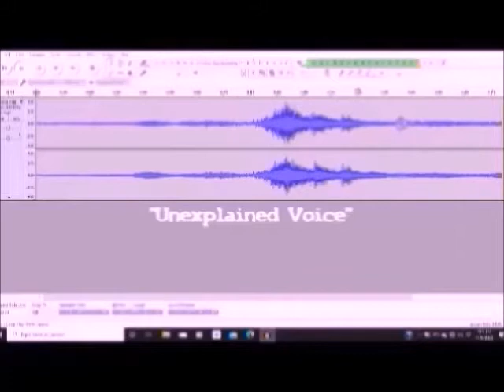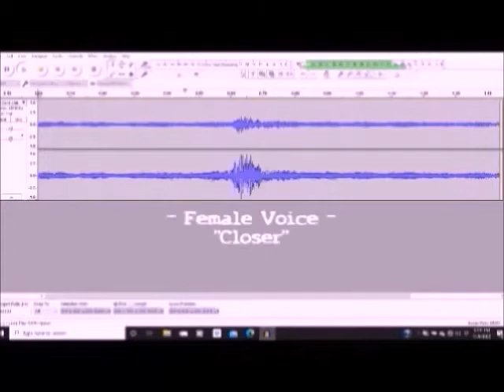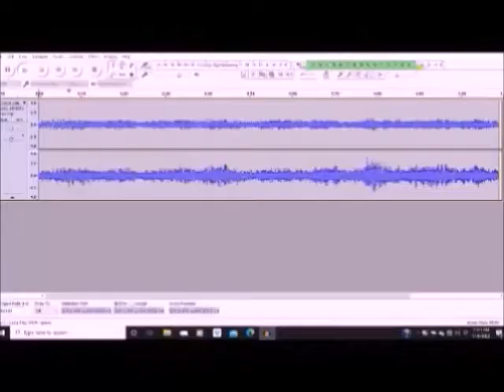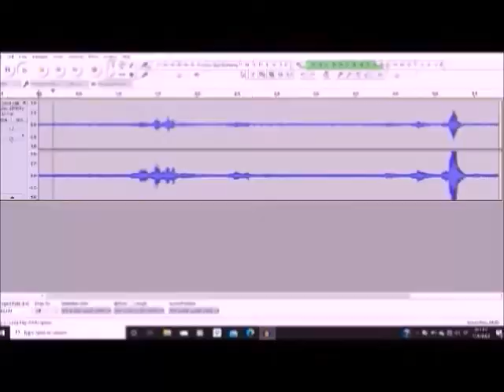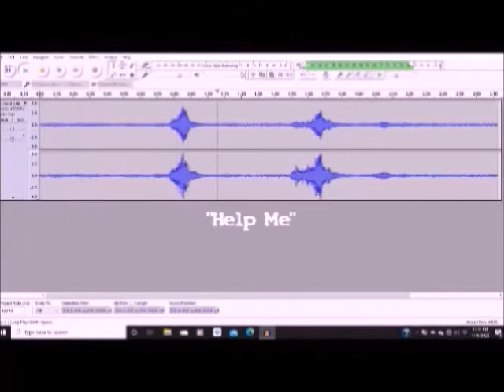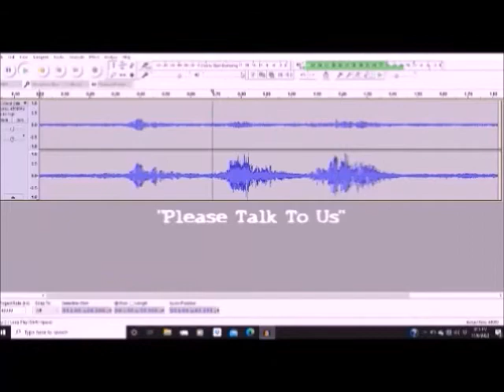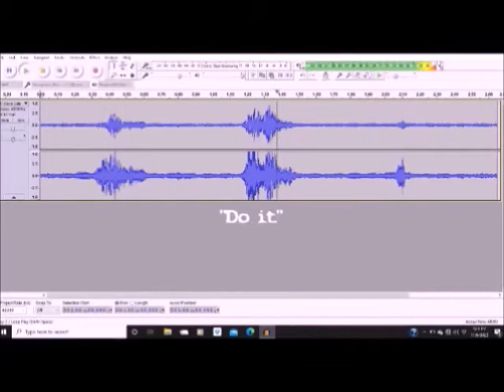Paranormal Evidence: Private Residence Attic Ghost Box EVP Session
CPI investigated a private residence in Wood Dale Illinois on October 24, 2020.   CPI conducted a group Ghost Box Session in the Attic with the home owners.